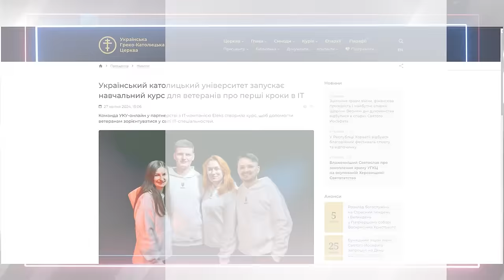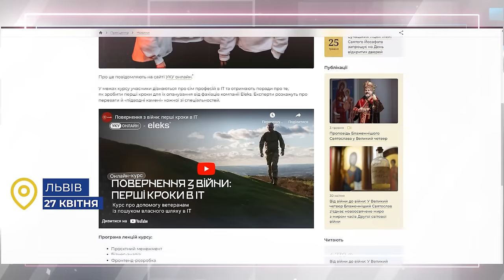Звернення Глави УГКЦ у 116-й тиждень повномасштабної війни, 5 травня 2024 року